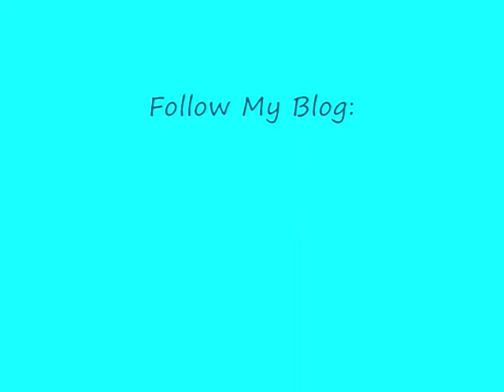summer hummers_0001.wmv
Kates Cabin On Rainbow Creek is a private Bird Sanctuary that provides safe haven, food and water not only for the tiny summer hummer guests, but also for all birds. Over 100 hummers stayed here the first year and last season the numbers were over 200!